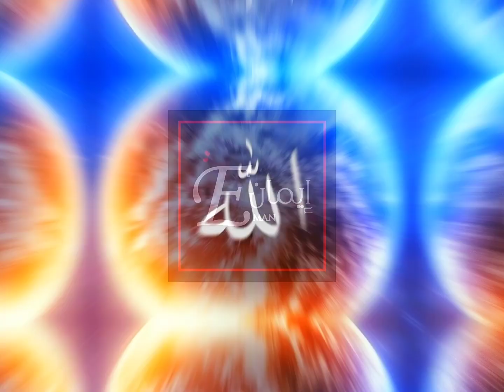Muharram special | 10 Muharram latest 2024 |10 Muharram ul haram ki Fazilat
hadees islam# hijab QueenMuharram special | 10 Muharram latest 2024 |10 Muharram ul haram ki Fazilat

YouTube Channel [EMAN Quotes]

In The Name of ALLAH the Merciful, The Compassionate.

Assalam o Alikum , these are the topic of my YouTube channel:
➡Islamic Quotes
➡ Hadees Sharif | Hadees Pak
➡Deep Lines
➡Urdu Quotes
➡Golden Words
➡Islamic Status
➡Islamic Reminders
➡Life Quotes
➡WhatsApp Status
➡Urdu Poetry

Hope you will like my content.

visit my YouTube channel Eman Quotes 100 channel